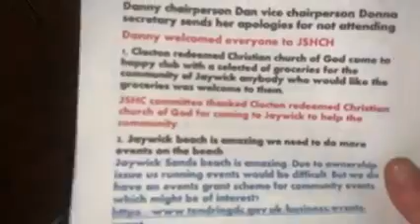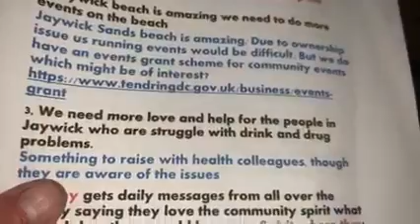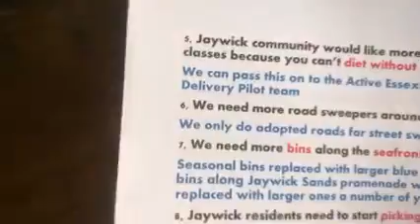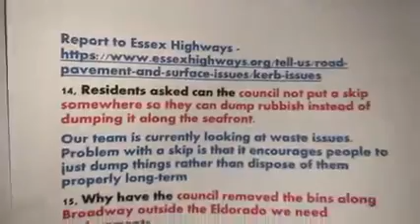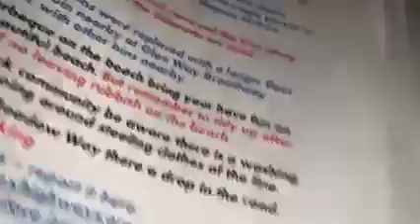Time to read the minutes from last months meeting Jaywick Sands Happy Club 7,09 2021￼